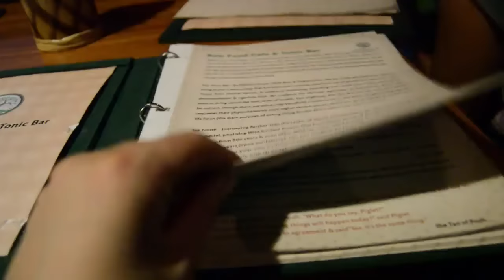My First Day In Bali! | 40BelowFruity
Come along with me to Bali, Indonesia where I visit the market, try durian for the first time and eat out at a delicious raw food restaurant!